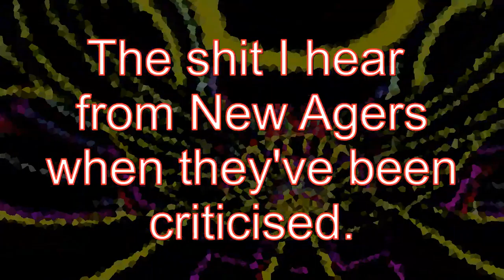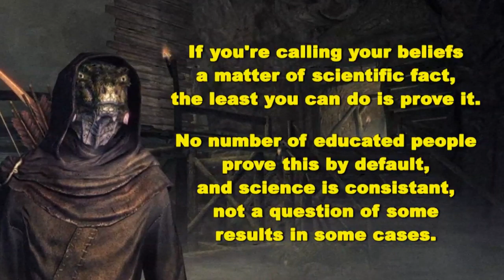New Age Arguments